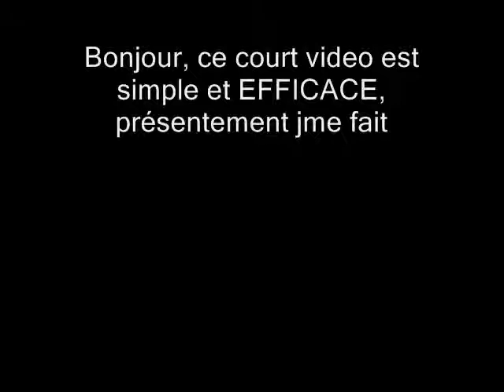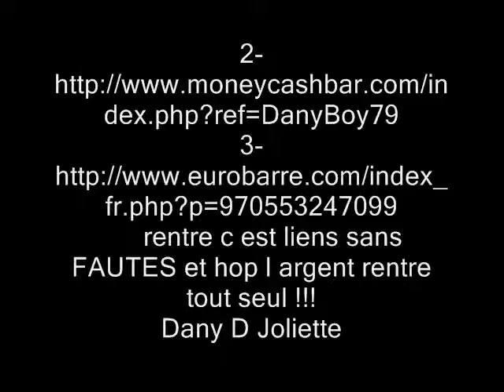!PUBsurORDIpayante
# lien GRATUIT qui vous PAYE pour afficher  de la pub non stop sur le coin de votre écran
ET CA MARCHE A 100% si tu rentre c est lien SANS FAUTES DE FRAPPE
aucune arnacle,je le fait présentement et croyer moi mon ordi reste toujours ouvert LOLLLL